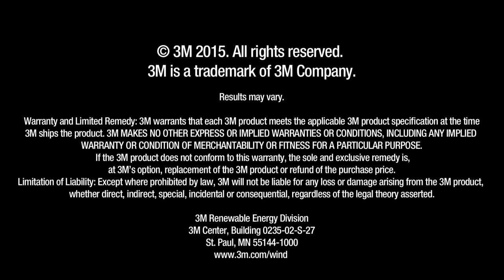New York Museum Library Window Film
Protect your building from theft, vandalism, and harsh UV rays. New York Commercial Window Film offers a number of window tinting options for libraries and museums.